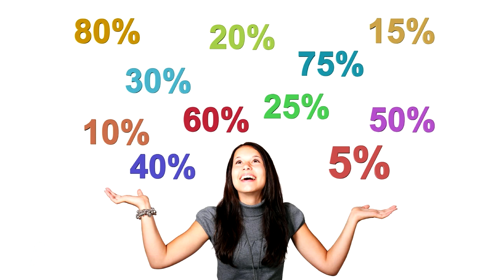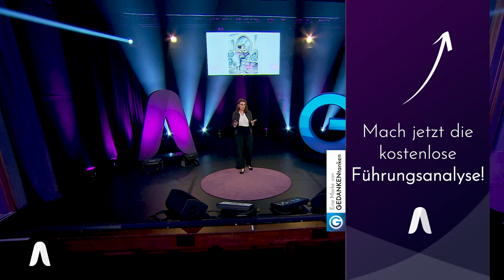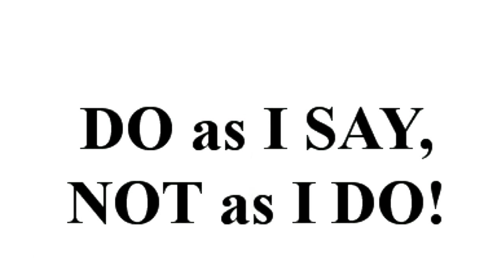Durch richtige Selbstführung zu guter Teamführung // Ida Beerhalter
Sie stellen sich oft die Frage: „Wie führe ich ein Unternehmen richtig?“ Dann sollten Sie erst einmal überlegen, wie Sie Ihre Selbstführung optimieren können.

Ida Beerhalter gibt dazu folgenden Tipp: „Finde heraus, wer du bist, und sei nicht netter zu anderen als zu dir selbst. Denn, wenn du dich selbst nicht magst, warum sollte es dann jemand anders tun?“

Im Video verrät Ihnen die Expertin, warum Leadership viel mit dem Ego zu tun hat. Als Führungskraft sollte es nicht Ihre Hauptaufgabe sein, alle Entscheidungen für Ihr Team zu treffen, strikte Regeln vorzugeben und Ihr Team genauestens zu überwachen. Ein Leader lässt sich nicht von Macht und Einfluss beeindrucken. Und er versucht selbst auch nicht, andere auf diese Weise zu beeindrucken.

Stattdessen sollten Sie Empathie, Ehrlichkeit und Vertrauen aufbauen und sich Ihre Vorbilder genauestens aussuchen. Die Expertin sagt: „Wenn du einen echten Leader suchst, dann schau genau hin, was sich hinter der Fassade befindet.“. Was das mit Mutter Theresa zu tun hat und was Sie sonst noch wissen sollten, erfahren Sie im Video.

Sie möchten benachrichtigt werden, wenn ein neues Video mit tollen Vorträgen und Impulsen unserer Top-Speaker*innen zum Thema Führung erscheint?

Als Leiterin der IOME, eine private Vereinigung weiblicher Investoren der Golfregion mit Hauptsitz in Riad, Saudi-Arabien, hat sich Ida Beerhalter in einem vielfältigen Themenspektrum spezialisiert, wie im Social Business oder dem Entrepreneurship. Darüberhinaus ist die Expertin als strategische Beraterin für Profit- und gemeinnützige Einrichtungen weltweit tätig und ist registrierter Coach beim High-Tech-Gründer-Fonds.

Ida Beerhalter sagt ganz klar, dass ein Unternehmen Leader und Manager braucht. Der Idealtyp ist ein Leader-Manager, doch gibt es diesen wirklich? Vielleicht haben auch Sie sich schon einmal die Frage gestellt: „Bin ich ein Leader oder ein Manager?". Der eine führt Teams zu Höchstleistungen und kümmert sich um Innovationen, der andere sorgt mit seinem analytischen Verstand und seinem Organisationstalent für Stabilität. Welche Rolle spielen Sie in Ihrem Unternehmen und werden Ihre Fähigkeiten an der richtigen Stelle eingesetzt? Finden Sie es jetzt in unserem kostenfreien Test heraus!

Wöchentlich spannenden Inhalte zum Thema Führung gefällig?

Oder direkt das Komplettpaket? Erhalten Sie vollumfängliches Führungskräfte Know-How, das Sie zur besten Führungskraft werden lässt, die Sie sein können! Informieren Sie sich jetzt zu unseren Führungskräftetrainings im gesamten deutschsprachigen Raum unter: